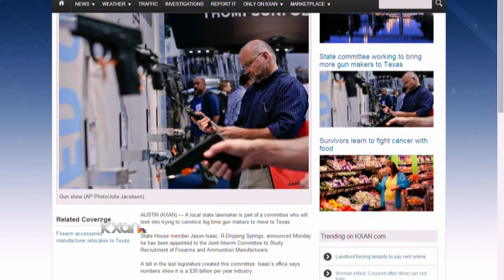State committee working to bring more gun makers to Texas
A local state lawmaker is part of a committee who will look into trying to convince big time gun makers to move to Texas.